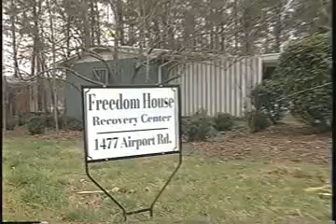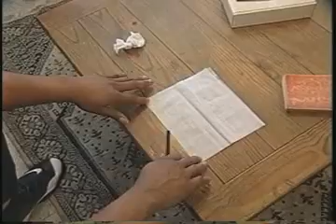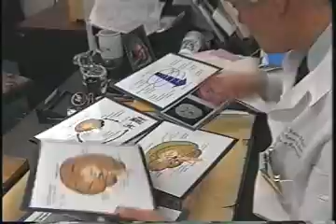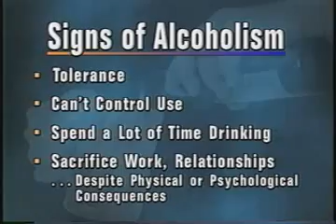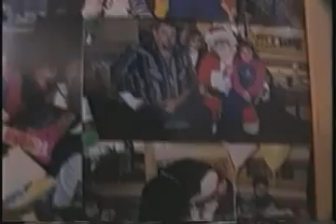Alcoholism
A segment on alcoholism produced by students from the Medical & Science Journalism Program of UNC at Chapel Hill. Aired on UNC-TV.